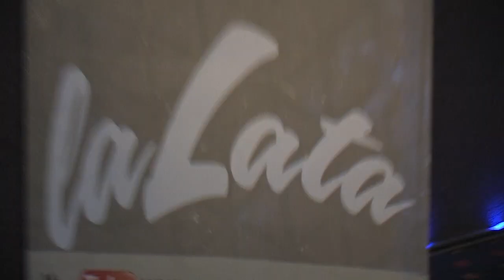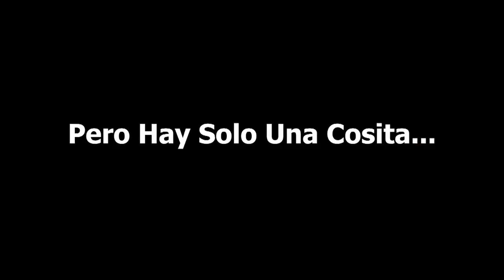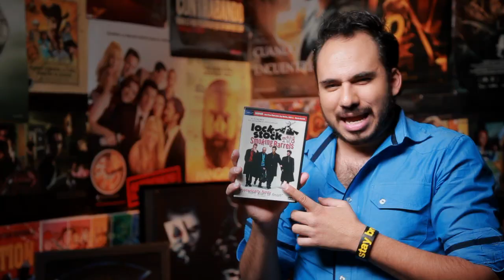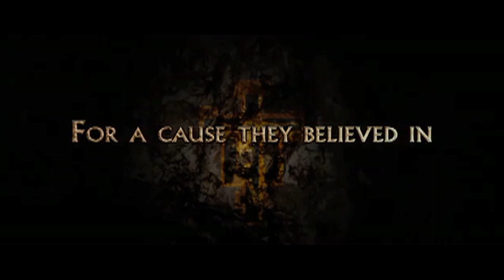La lata.- Rec 3, Locura en el Paraiso, Días de Gracia, Titanic 3D y más...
LO VOLVIMOS A SUBIR PORQUE MUCHOS NO LO PUDIERON VER ANTES DE ARREGLAR EL COPYRIGHT, SALUDOS LATAFANS!!!
Para ganarte los pases de la película CRISTIADA, las tablas de FURIA DE TITANES 2 y el regalo de EL LORAX

Ingresa:
Facebook Oficial: